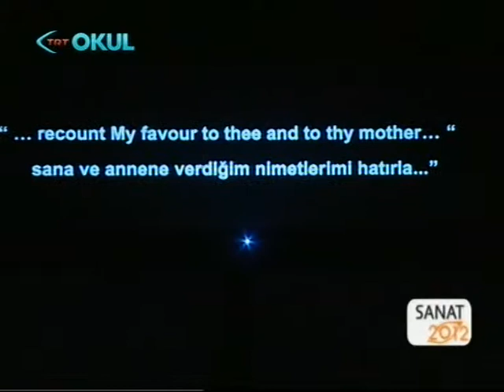iDANS 06 08.10.12 TRT Okul Sanat 2012